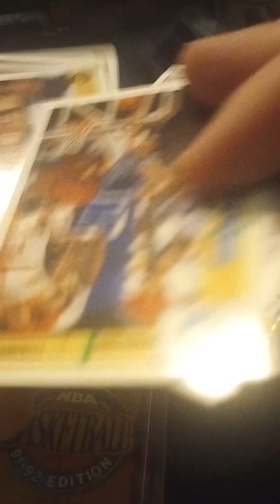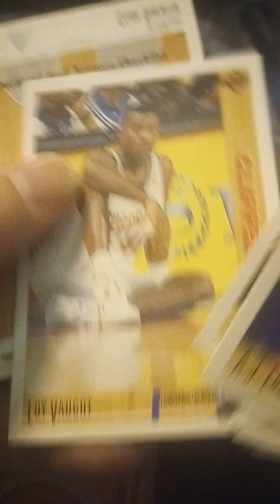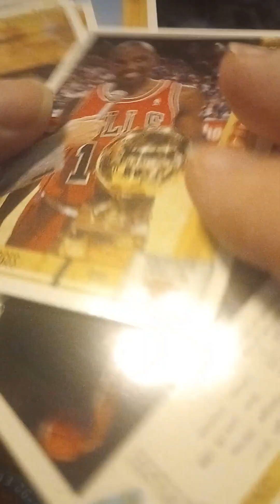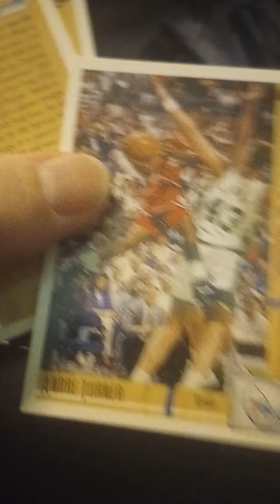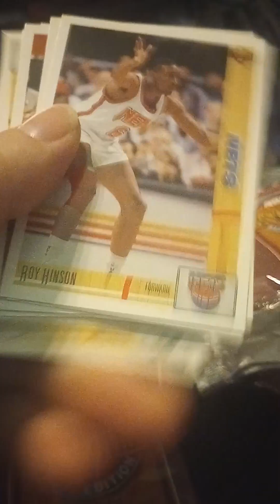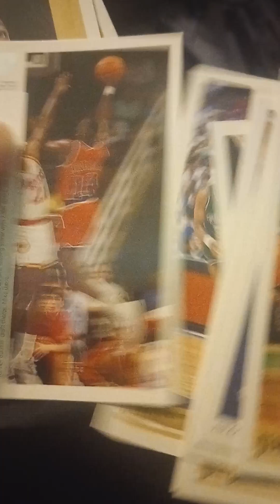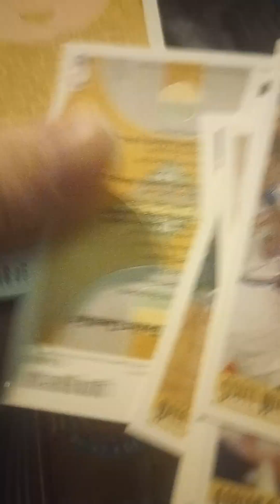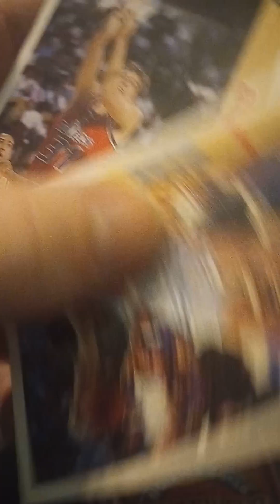Opening 91-92 Upper Deck Basketball until I pull a Michael Jordan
Upper deck fleer ultra marvel mosaic sgc PSA 10 topps score hockey player football cards baseball cards basketball cards Pokemon cards prizm